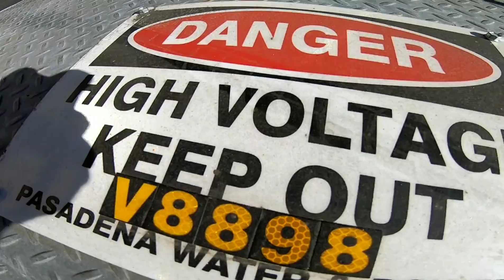Familiar brand: you gotta loop it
Roasted a little on this perfect summer day. Out searching with a huge group. Crew included Ty Morrow, tony Neyer, Al, Raul Ruiz, Eric Gil, victor, sauce, etc. Video features: Ty Morrow & Anthony boy Flores with a quick quest appearance of Tony Neyer.

Song: shoreline mafia "traplanta"